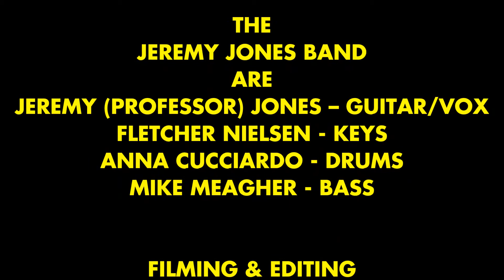Professor Jones performs "Keep On Movin'" at the Boom Boom Room in San Francisco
Professor Jones are:

Jeremy (Professor) Jones – Guitar/VOX
Fletcher Nielsen - Keys
Anna Cucciardo - Drums
Mike Meagher - Bass